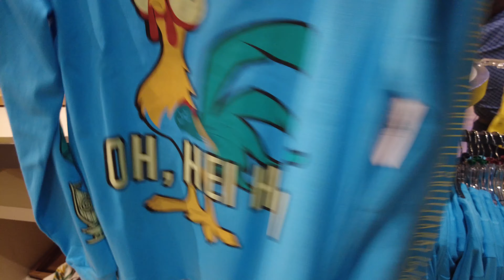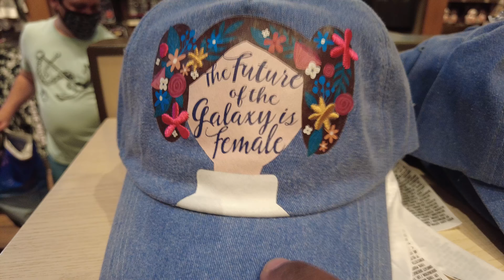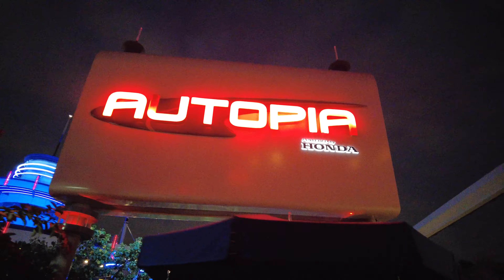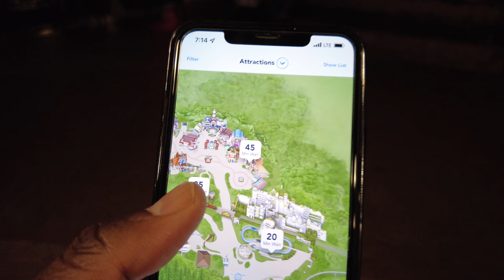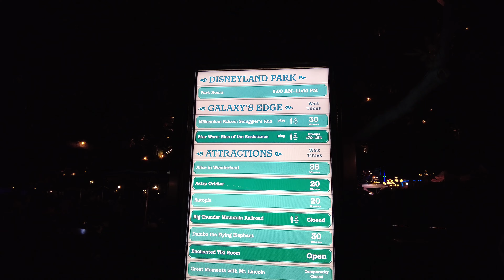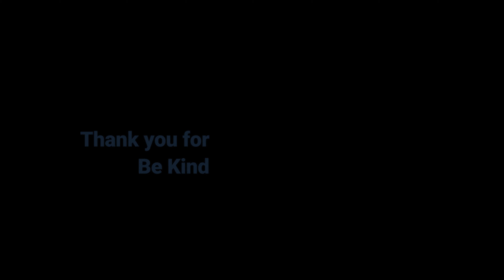Disneyland Solo Challenge - Fantasyland Speed Run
My wife and I have this challenge we love to try and do every once in a while. We try to get through ALL on the rides in Fantasyland one or two hours before Disneyland closes. In the past, we had been VERY successful at completing this challenge. So today, with wait times and crowd levels being very high, I wanted to put myself through this challenge on a BUSY Saturday. Also... I have been wanting to do some shopping, so I had a side quest of find one particular shift found at Disneyland, Disney California Adventure, or Downtown Disney. Well... Let's get this challenge started and have an amazing day at Disneyland.